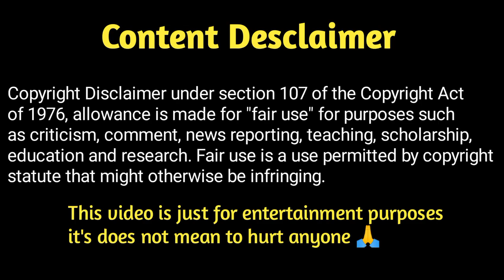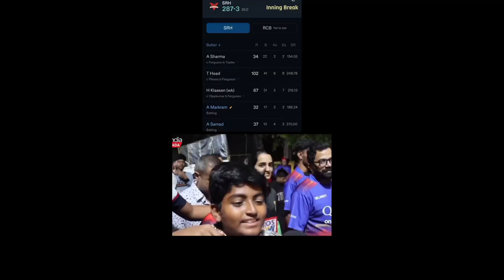DPL- Duplicate Premier League | Ms Dhoni Aur Virat Kohli Ka Duplicate 🤬😱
DPL- Duplicate Premier League Roast | MS Dhoni Aur Virat Kohli Ka Duplicate 🤬😱

RockRaze:
YouTube.com/@RockRaze

duplicate premier league
duplicate premiere pro
duplicate premiere pro project
premiere duplicate clip
premiere duplicate sequence
duplicate effect premiere pro
duplicate yourself premiere pro
duplicate adobe premiere pro
duplicate object premiere pro
duplicate frames premiere pro
Duplicate Premium League
Duplicate Premium League Roast
Lakshay Chaudhary Duplicate Premium League Roast
Duplicate of cricketers
Duplicate Shikhar Dhawan
Duplicate Sachin Tendulkar
Duplicate Virat Kohli
Duplicate Sunil Narain
cricket duplicate player
cricket duplicate
duplicate cricket player in ground
cricketer duplicate face
duplicate cricket match
duplicate cricket bat
duplicate cricket player comedy
duplicate cricket game
duplicate cricket video
duplicate cricket player in match
duplicate cricketer 9794
duplicate cricketer
cricketer duplicate face
cricketer ki duplicate
Bole Jo koyal
Dhoni meme
Thala for Reason
Thala for a reason
 ms dhoni duplicate bole jo koyal
ms dhoni duplicate in stadium
ms dhoni duplicate bole jo koyal name
ms dhoni duplicate meme
ms dhoni duplicate
ms dhoni copy dance
ms dhoni copy rishabh pant
ms dhoni ka duplicate
ms dhoni
ms dhoni duplicate
ms dhoni full movie
ms dhoni first odi match
ms dhoni songs
ms dhoni chennai super kings
ms dhoni movie
ms dhoni full movie in telugu
ajay devgan duplicate tik tok
ajay devgan duplicate reels
ajay devgan duplicate movie
ajay devgan duplicate video
ajay devgan duplicate instagram
ajay devgan duplicate comedy
ajay devgan duplicate roast
ajay devgan duplicate name
ajay devgan duplicate funny video
ajay devgan duplicate instagram id
bollywood duplicate actors
bollywood duplicate roast
bollywood duplicate actors reaction
bollywood duplicate hero
bollywood duplicate actors in kapil sharma show
bollywood duplicate tik tok
bollywood duplicate actors roast
bollywood duplicate lakshay chaudhary
bollywood duplicate funny
bollywood duplicate star
virat kohli
virat kohli duplicate
virat 18 movie trailer
virat kohli duplicate in match
virat kohli ka duplicate
virat kohli movie trailer
virat duplicate
virat kohli movie
vadapav girl roast
vada pav girl roast harsh rajput
vada pav girl roast by bharti
vada pav girl roast carryminati
vadapav girl roast shorts
vada pav girl roaster saloni
vada pav girl roast saloniyaapa
vada pav girl roast lakshay chaudhary
vada pav girl roast rajat
vada pav girl roast cartoon
vadapav girl roast
vada pav girl fight
vadapav girl delhi
vadapav girl meets boy
vadapav girl video
vadapav girl crying
vadapav girl funny
vadapav girl attitude
vadapav girl meme
vadapav girl angry
dolly chaiwala and bill gates
dolly chaiwala purav jha
dolly chaiwala nagpur
dolly chaiwala rolls royce
dolly chaiwala roast video
dolly chaiwala lamborghini
dolly chaiwala dubai
dolly chaiwala bill gates video
dolly chai wala roast
dolly chaiwala and bill gates purav jha
ipl roast
ipl roast carryminati
ipl roast video news
ipl start date 2024
ipl roast angry prash
ipl roster
ipl roast telugu
ipl roast 2024
ipl start
ipl starting date

lakshay chaudhary, lakshay chaudhary youtube, Lakshay Chaudhary Roast, ms dhoni duplicate, virat kohli duplicate, ajay devgan dupe, bollywood duplicates, celebrity duplicates, dhoni double role, indian cricketers duplicate, funny duplicate roast, ipl viral funny, shikhar dhawan funny, sachin bat ka grip, cricketers unseen
BPL: BEHRUPIYA PREMIER LEAGUE FT. DUPLICATE CRICKETERS
Duplicate MS Dhoni, Sachin, Virat and Shikhar Dhawan Sunil Narain